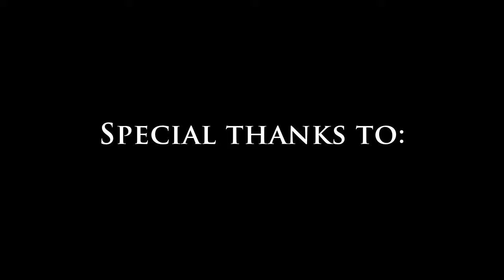Michael Tiernan Trio at the Museum of Making Music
San Diego singer/songwriter Michael Tiernan and his trio perform at the Museum of Making Music in Carlsbad, Calfornia as part of the Local Flavor Concert Series.  Special thanks to Pizza Port in Carlsbad for their generous donation of food and beverages.